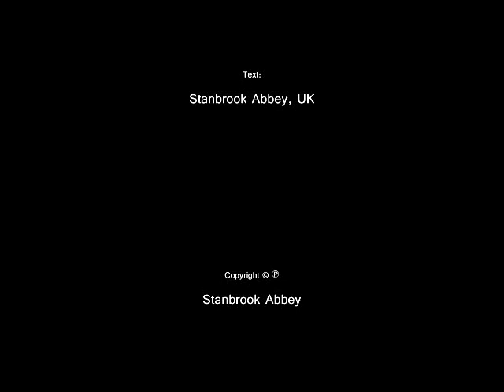Proclaim His Triumph, Heaven And Earth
Text: Stanbrook Abbey

Produced by Elvis Somosot

1
For Christ is risen as he said:
The crucified, the living God,
Who dwelt three days among the dead.

2
Christ died for us in bitter shame,
But now he lives in power and might:
His fire unquenched, his vital flame
Fills all the world with joy and light.

3
The Uncreated Father praise,
His living and unconquered Son,
Who with the Spirit reigns supreme,
Triumphant Trinity in One.